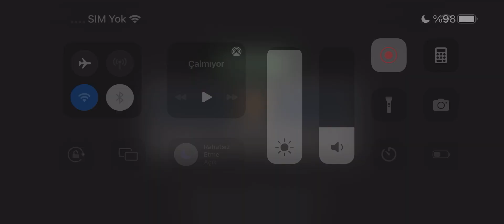MCOC HAVOK NASIL DÖVÜLÜR - CCP 1 CARINA GÖREVİ HAVOK ONE SHOT - MAGİ TV MCOC